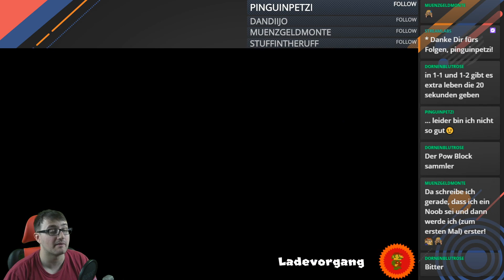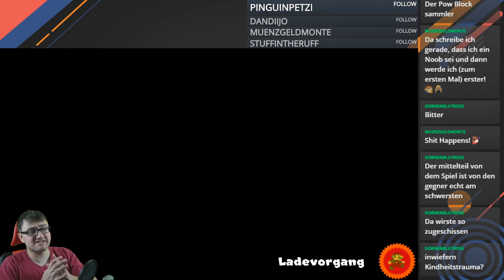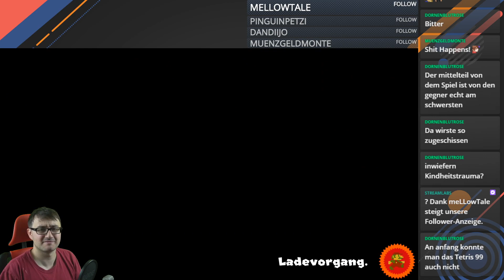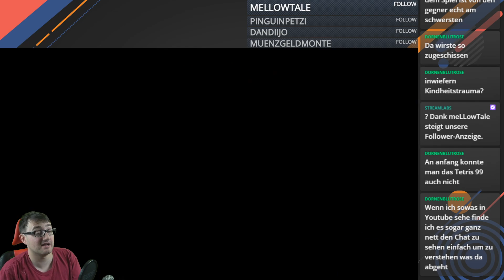🔴Live gezockt Super Mario Bros. 35: Lasst die Schlacht beginnen!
Letzte Woche ist es im Rahmen des 35. Jubiläum von Super Mario erschienen: Super Mario Bros. 35. Mit diesem zeitlich limitierten Battle-Royale-Spiel will Nintendo neben Tetris 99 uns nochmals in die guten alten Zeiten schwelgen lassen und daraus eine große Schlacht beginnen. Diese nehmen wir selbstverständlich an und spielen heute diesen Titel in unserem Live gezockt.

► Spenden: Du möchtest uns unterstützen? Dann spendet einen kleinen Beitrag für unser Projekt. Wir freuen uns über jede Spende und du wirst sogar im Stream erwähnt. Klasse, oder? Hier kannst du spenden